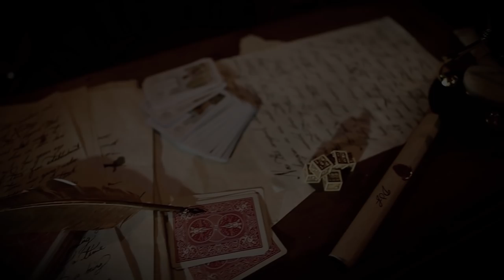Alakazam Presents Meet The Jack By Jorge Garcia